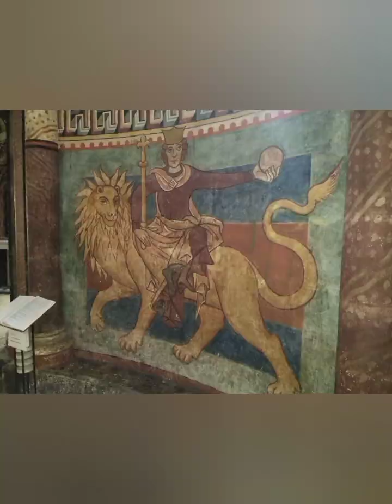Discovering the Beauty of Hartberg, Pollau, Styria and Austria || A Visual Journey || History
This video is all about Hartberg, Pollau, Styria and Austria. In this video, you will see the history of Austria. You will also see Rare and Unseen Photos of Austria.